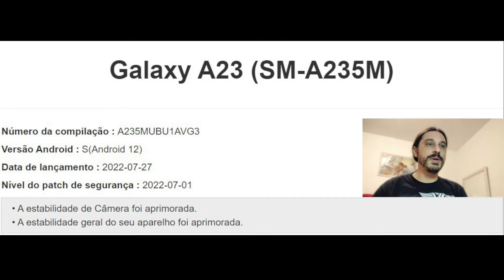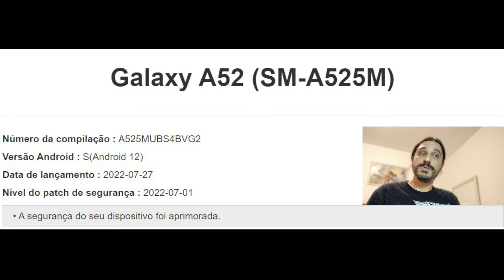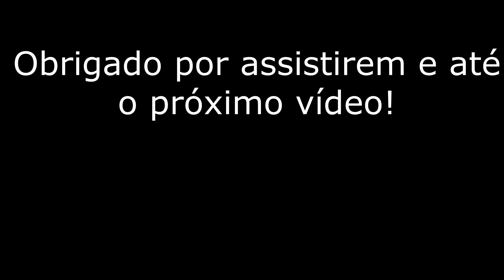Atualizações Semanais Samsung #47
E no micro vídeo de hoje, trago pra vocês mais um episódio das atualizações semanais da Samsung!

Chega no like, se inscrevendo e compartilhando!